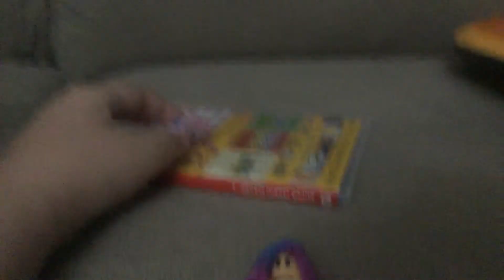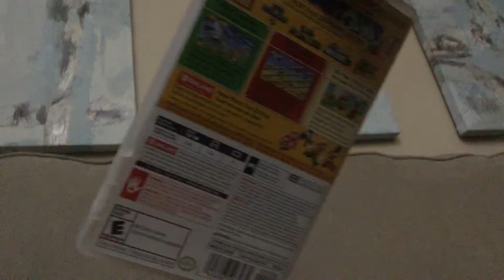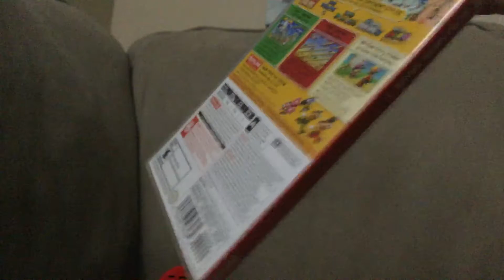Campers site part3/part7